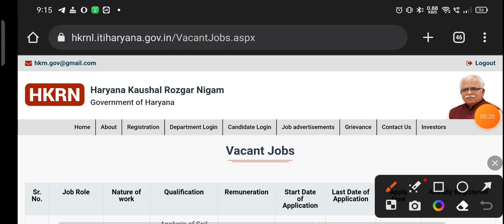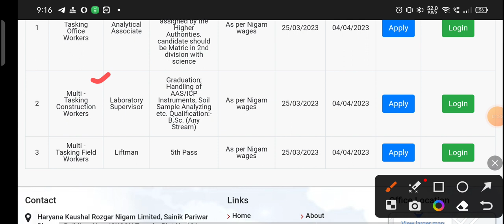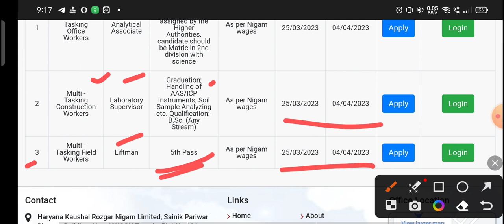HKRN new Vacancy || हरियाणा कौशल रोजगार निगम नई भर्ती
हरियाणा कौशल रोजगार निगम नई भर्ती ।
Hkrn new vacancy 2023
hkrn vacancies
Hkrn jobs
Contractual jobs in haryana
Contract basis jobs
Job at DC Rates
hkrnl job